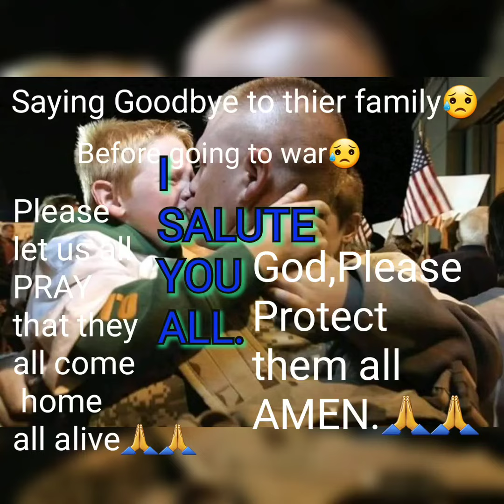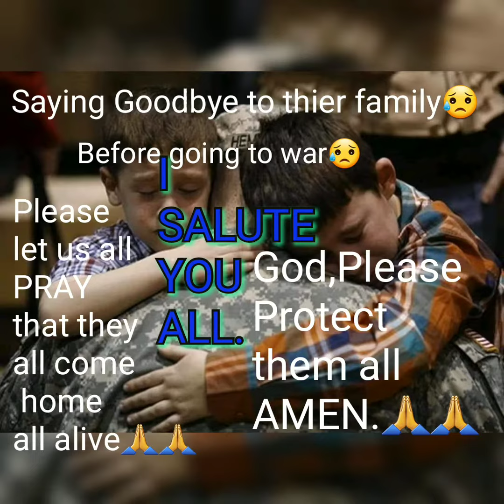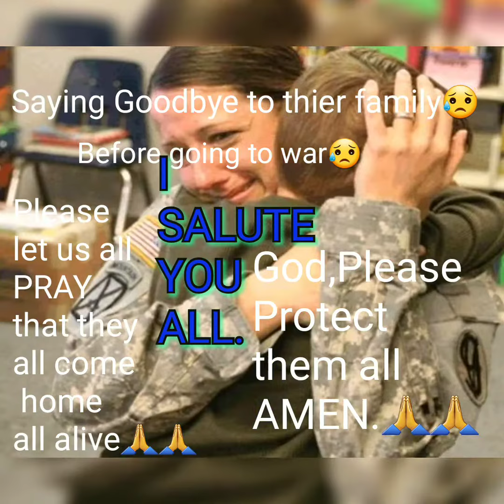SOLDIER'S SAYING GOODBYES TO THEIR FAMILIES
let us all pray for all American SOLDIERS to come home all alive. . Dear God, please protect them and  thier families too.AMEN.